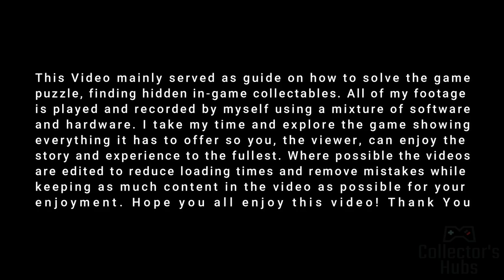Ruined King: A League of Legends Story -FULL Gameplay Playthrough Part 6 [No Commentary] [PC]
Rise Against Ruin - Unite a party of League of Legends Champions, explore Bilgewater and set sail for the Shadow Isles to uncover the secrets of the deadly Black Mist in this immersive turn-based RPG.

About Ruined King: A League of Legends Story™
Developed by Airship Syndicate and featuring the art style of legendary comic book artist Joe Madureira, creators of Battle Chasers and Darksiders, Ruined King: A League of Legends Story is the first Riot Forge game that invites you to explore the League of Legends universe. In this immersive turn-based RPG, you will have the freedom to configure your party and control an unlikely group of League of Legends champions, explore the bustling city of Bilgewater and the mysterious Shadow Isles, and experience the Lane Initiative System.

Last Episode: Ruined King: A League of Legends Story -FULL Gameplay Playthrough Part 5 [No Commentary] [PC]